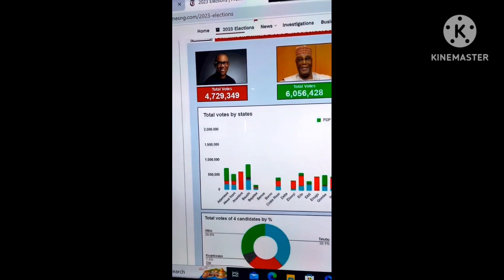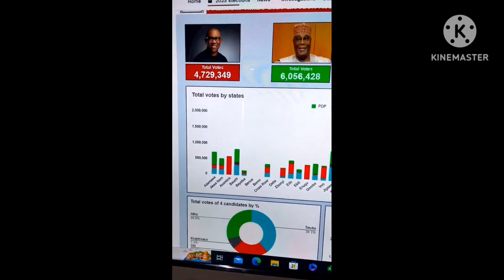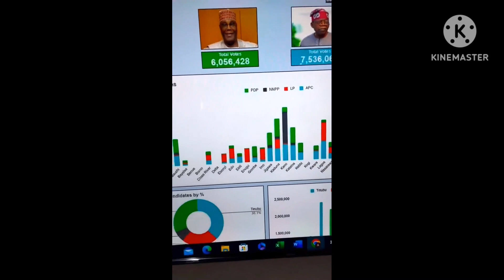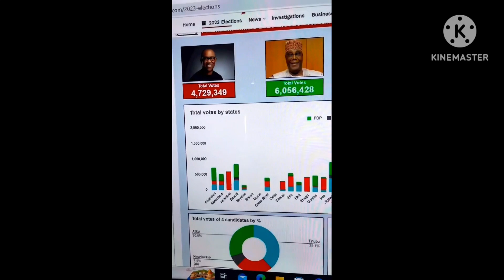Nigeria Decides: FINAL ELECTION RESULTS, HOW BOLA AHMED TINUBU WON THE PRESIDENT OF NIGERIA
How Tinubu won the presidential election 2023 in Nigeria
Final election results in Nigeria
Tinubu wins Nigeria presidential election
Congratulations to Tinubu for winning Nigeria presidential election